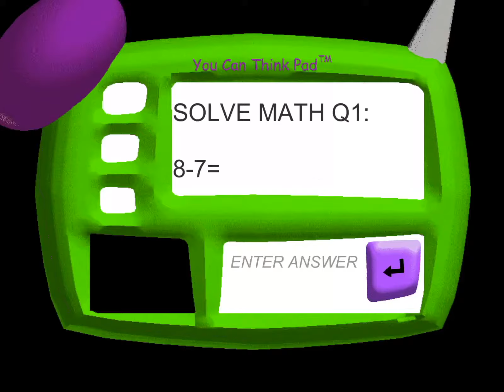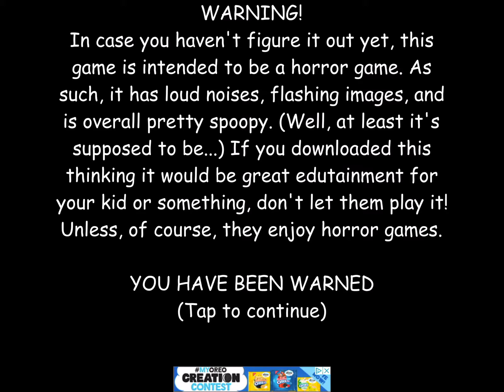Beating baldi :D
OOF YOU BLADI